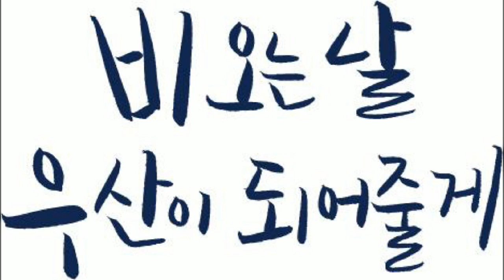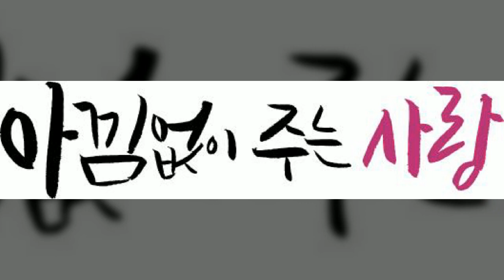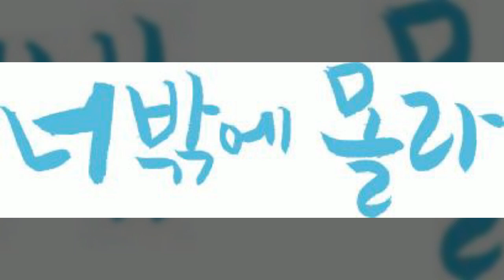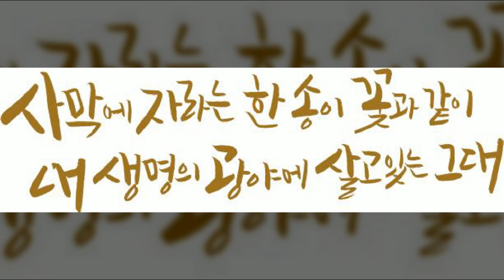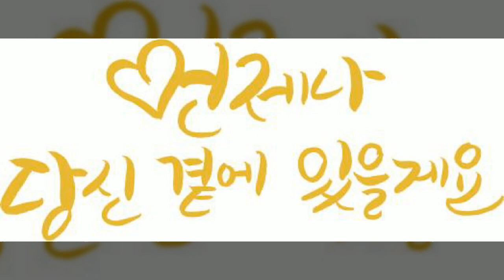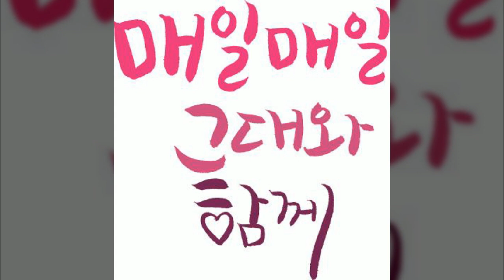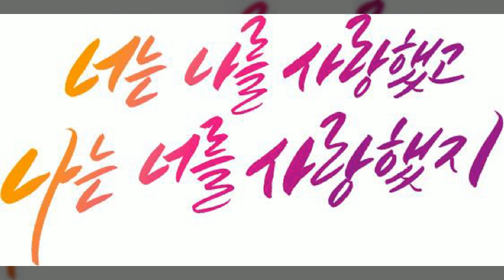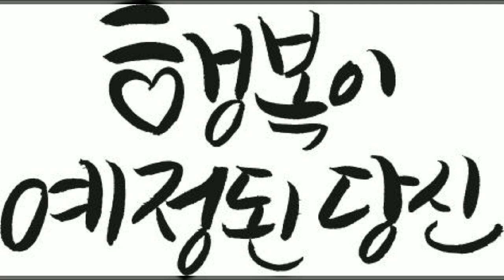사랑, 캘리그라피, Calligraphy, 감성문구, 따뜻한 말, 공유마당